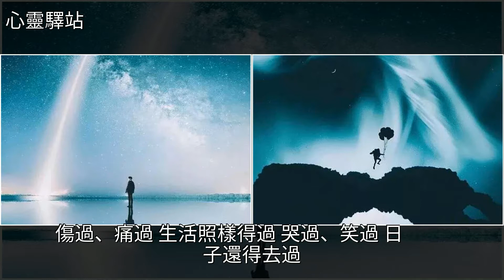心累了，出去走一走，[心靈驛站]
心累了，出去走一走 [心靈驛站]酒,雞湯,美文心累了，出去走一走 [心靈驛站]酒 雞湯 美文